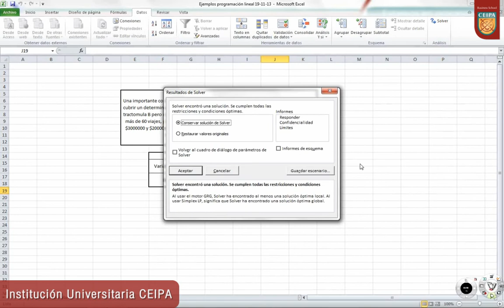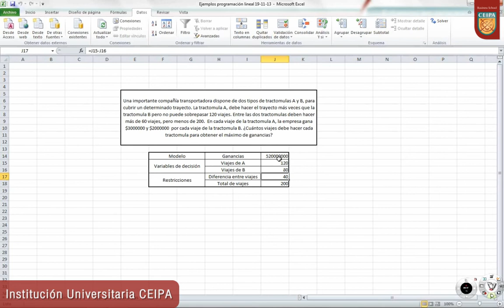Problema de tractomulas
Los Métodos cuantitativos buscan encontrar la solución óptima para un determinado problema. Constituyen un acercamiento científico a la solución de problemas complejos, en donde al utilizar un conjunto de instrumentos matemáticos modela, optimiza y controla sistemas de la empresa.

Tienen un rol importante en los problemas de toma de decisiones y  permiten elegir las decisiones más adecuadas para alcanzar un determinado objetivo, teniendo en cuenta las relaciones externas no controlables por quien debe tomar la decisión.

Este Núcleo permite analizar las operaciones empresariales desde una óptica científica y cuantitativa con el fin de apoyar la toma de decisiones administrativas.